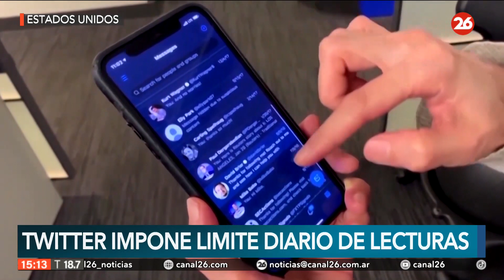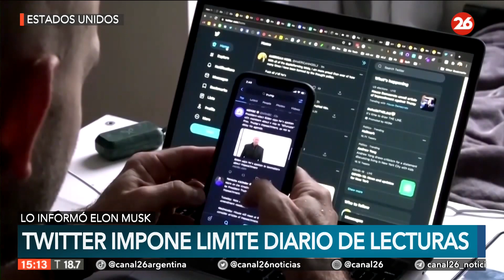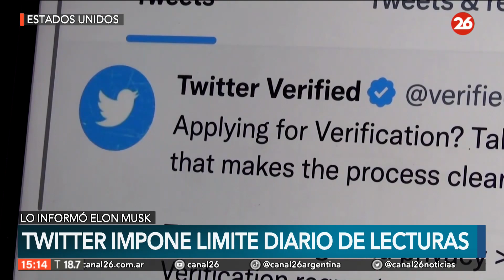ESTADOS UNIDOS | Elon Musk impone límites diarios para leer lo publicado en Twitter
👉🏻 El propietario de Twitter, Elon Musk, ha limitado la cantidad de tuits que los usuarios pueden ver cada día, restricciones que describió como un intento de evitar la exploración no autorizada de datos potencialmente valiosos de la plataforma de redes sociales.